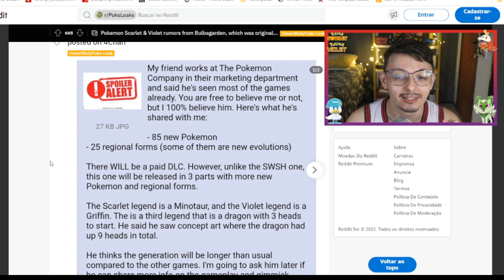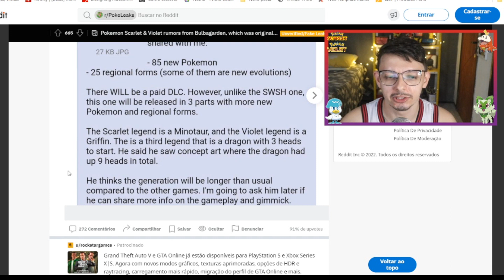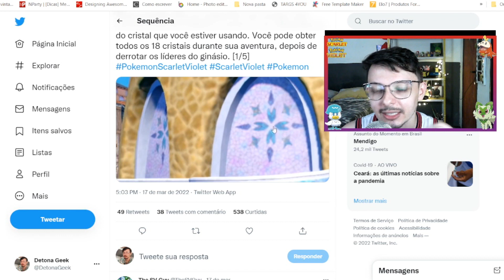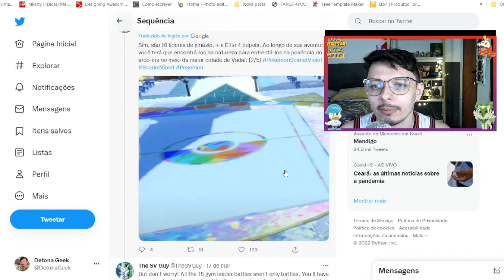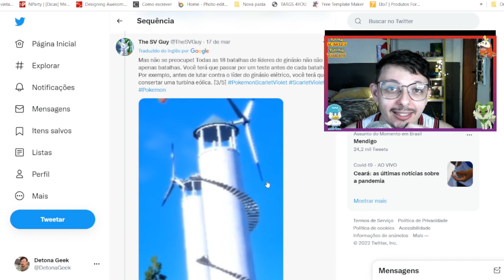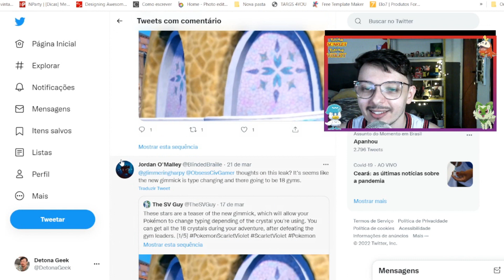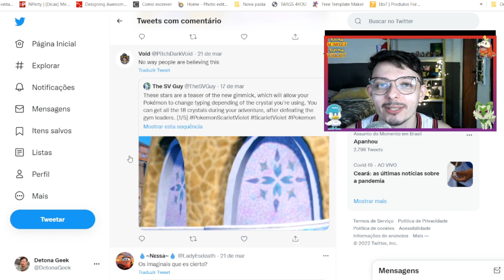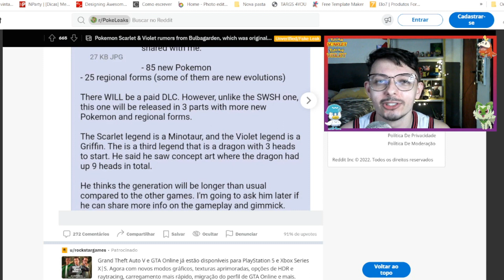NOVOS TIPOS DE POKÉMON E VÁRIOS GINÁSIO EM POKÉMON SCARLET & VIOLET, SERÁ? RUMORES E MUITO MAIS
Olá pessoal, novos rumores e notícias de Pokémon Scarlet e Pokémon Violet.